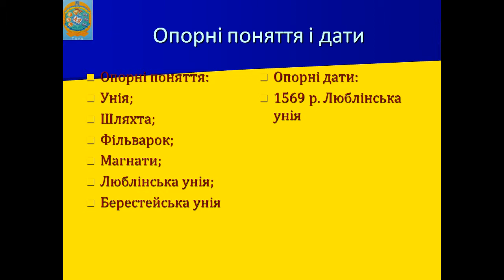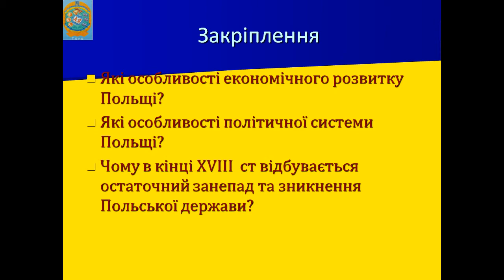Презентація Річ Посполита